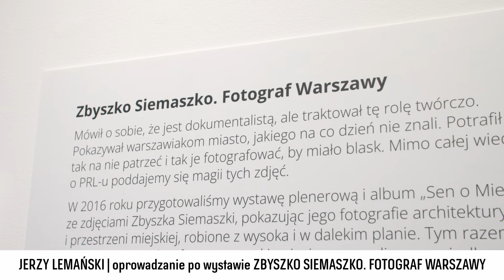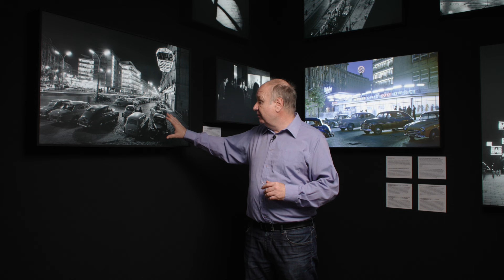Czym jeździła Warszawa? Jerzy Lemański | Oprowadzanie po wystawie fotografii Zbyszka Siemaszki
Na zdjęciach Zbyszka Siemaszki widzimy jak motoryzacja odradzała się w powojennej Polsce. Jakie samochody jeździły po ulicach stolicy? Jak wyglądał transport publiczny? Czy samochód „Warszawa” był udanym autem i co łączyło go z radziecką „Pobiedą"?

O tym wszystkim opowie nam Jerzy Lemański – historyk, znawca motoryzacji, członek zespołu merytorycznego Narodowego Muzeum Techniki.

Wystawa "Zbyszko Siemaszko. Fotograf Warszawy", pokazująca zdjęcia ze zbiorów agencji FORUM i Narodowego Archiwum Cyfrowego, a także oryginalne aparaty fotograficzne artysty, będzie czynna do 8 września w DSH. To pierwsza tak obszerna prezentacja dorobku tego cenionego fotografa.